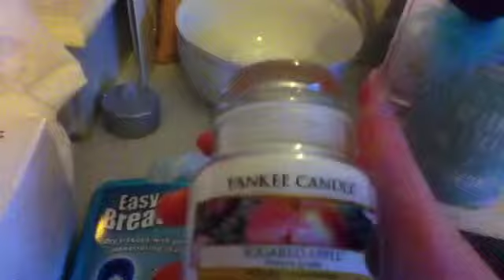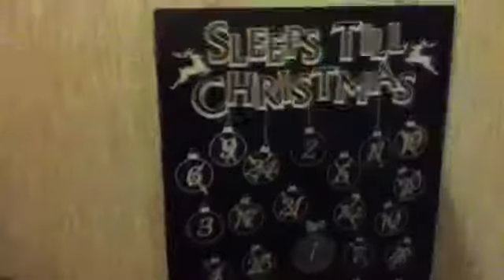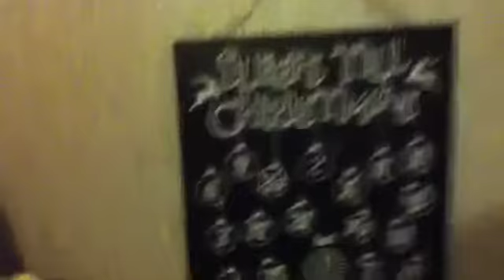Vlogmass 22: sleeping on snow, and fireplace!